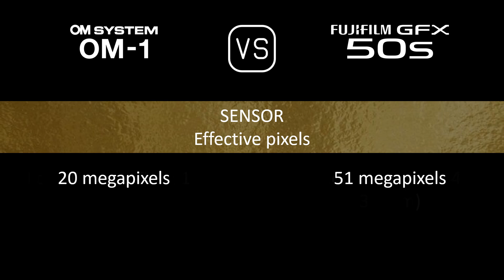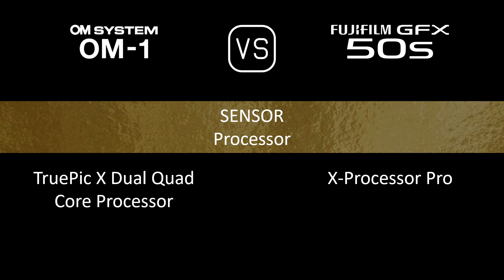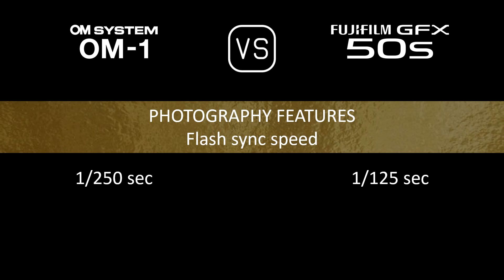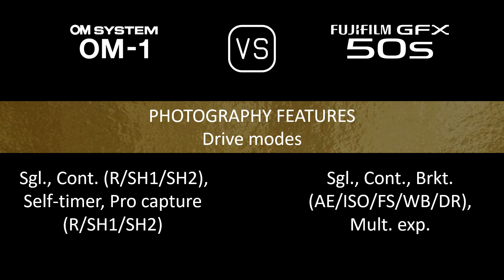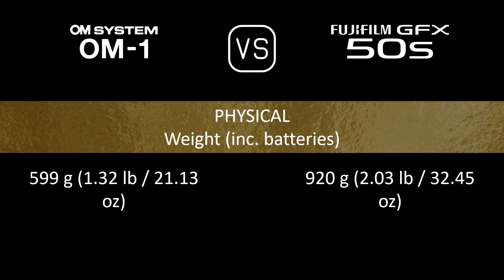OM SYSTEM OM-1 vs. Fujifilm GFX 50S: A Comparison of Specifications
This video overviews the OM SYSTEM OM-1 and the Fujifilm GFX 50S in a parallel comparison of specifications.

00:24 LAUNCH
00:32 BODY
00:41 SENSOR
01:05 IMAGE
01:21 OPTICS & FOCUS
01:50 SCREEN
02:10 VIEWFINDER
02:26 PHOTOGRAPHY FEATURES
03:27 VIDEOGRAPHY FEATURES
03:43 STORAGE
03:47 CONNECTIVITY
04:16 PHYSICAL
04:36 MISC